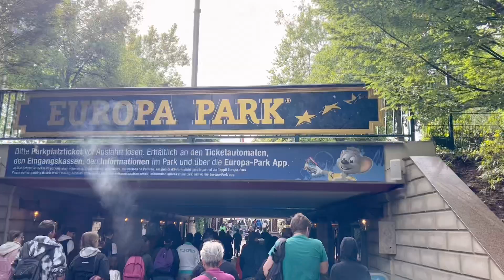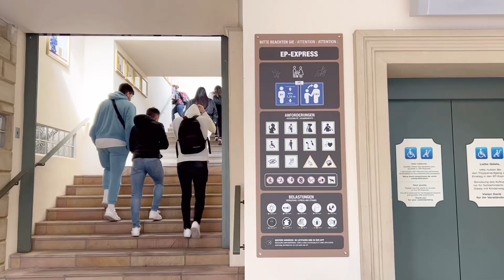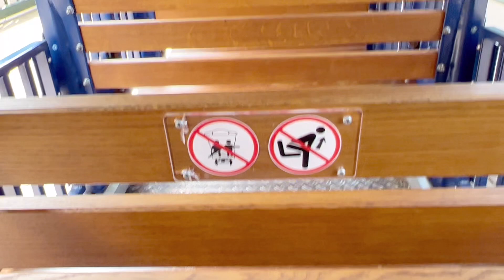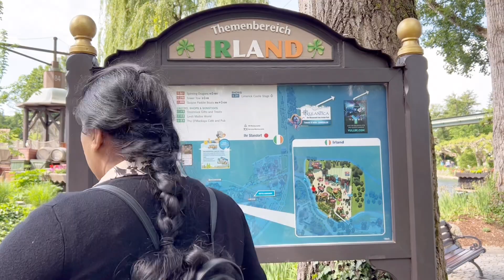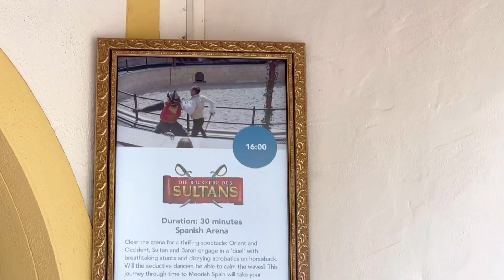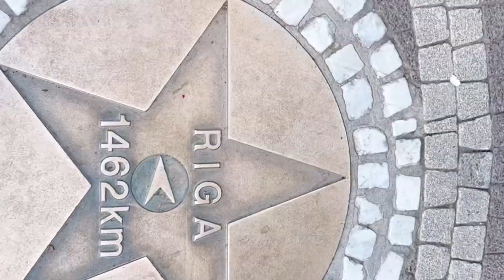Europa Park Rust in Germany 🇩🇪